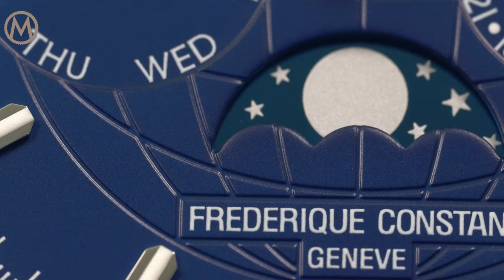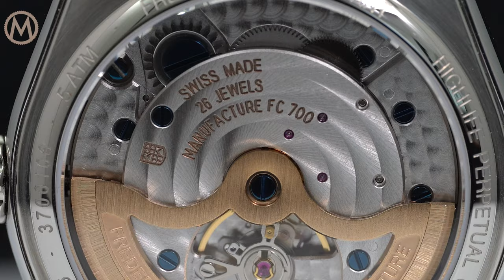REVIEW: The Frédérique Constant Highlife Perpetual Calendar Manufacture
for reviews, news, collector's insights and more.